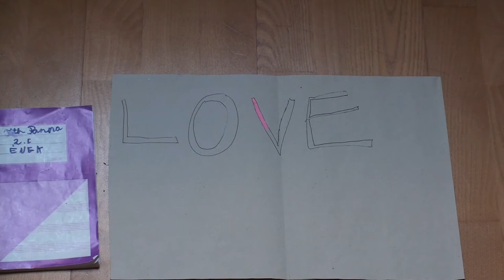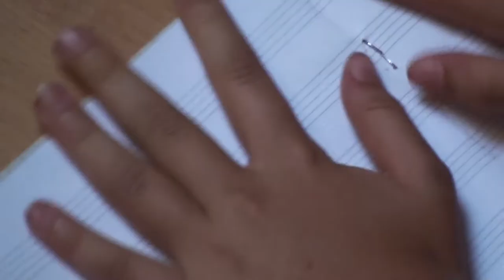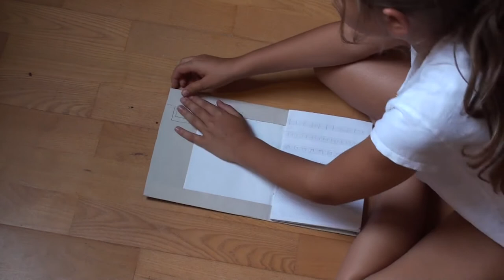Nevelés Hulladék Nélkül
A kampány célja az, hogy a családokat segítsük a hulladékcsökkentésben és a felesleges anyagi kiadások megelőzésében.